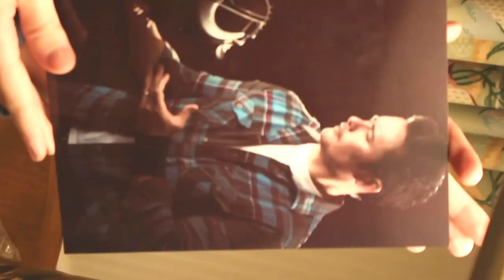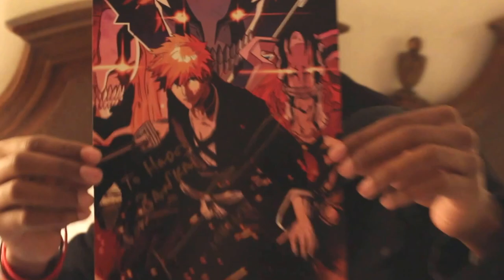THE BROMANCE IS REAL! // Kikori Con 2016